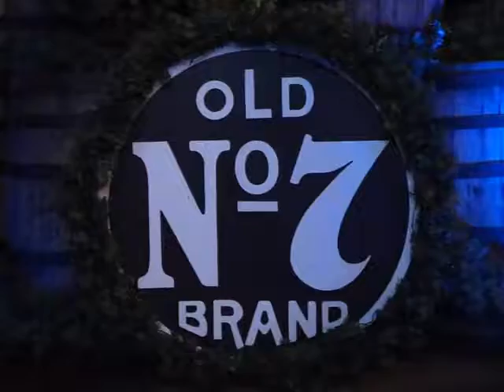Jack Daniel's Barrel Tree Lighting at Fuente Circle in Eastwood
The first of its kind in the region at 30 feet high and composed of 82 barrels (7 layers), the Jack Daniel's Barrel Tree will be one of two to be setup. The other one will be at Bonifacio Global City (BGC) and will be lighted this Saturday at the 20th of December 2014.